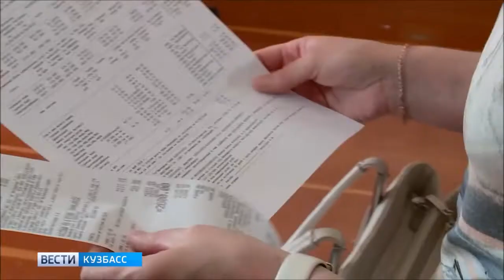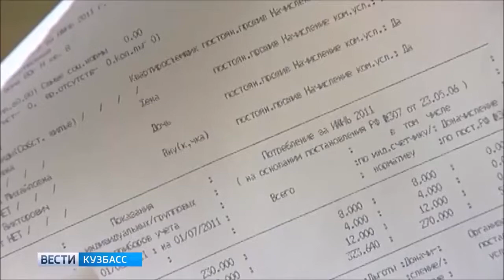Квартплата в Новокузнецке вырастет на 53%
С 1 июля Новокузнецк ожидает самый резкий рост квартплаты за последние десятилетия. Подробности